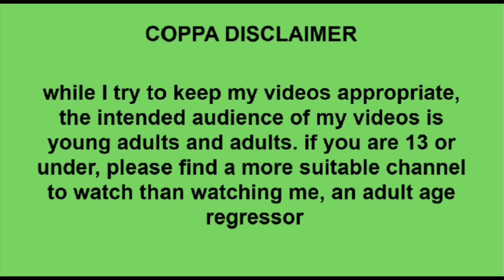☆ advice for new age regressors ☆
☺︎ 5 tips for folx new to agere!